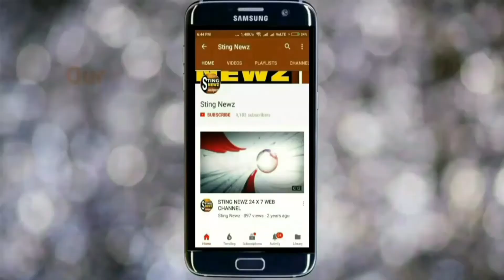সঙ্গীত শিল্পী সুমিত্রা সেনকে দেখতে মুখ্যমন্ত্রী মমতা বন্দ্যোপাধ্যায়, শুনুন কি প্রতিক্রিয়া শিল্পী